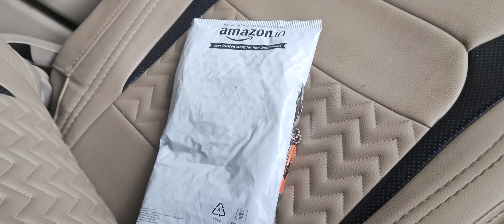135rs Modification in my car 🚩 , Yellow light convert to white light , Celerio car roof light change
This video is base on car roof lights and how install led light in your car roof lights.
So if you want to buy those lights here is the link but due to present situation product will be not available for all pin code so you checkout after lockdown..

Led light link ...AllExtreme EXDL16G 16 LED Universal Car Interior Super Bright Roof Light Reading Dome Bulb Lamp with Festoon Holder (1 PC)